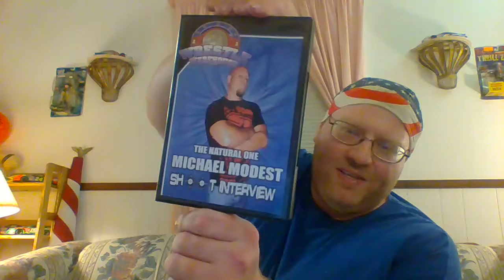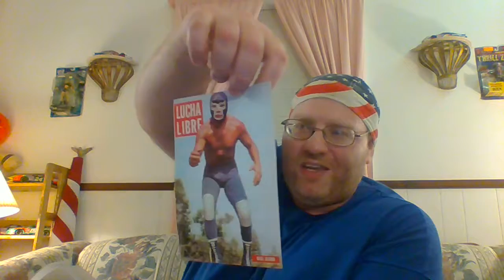Big Lee's Corner Episode 152: Pro Wrestling Loot Unboxing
I know, I said Ultimo Dragon, I meant to say Ricky "The Dragon" Steamboat